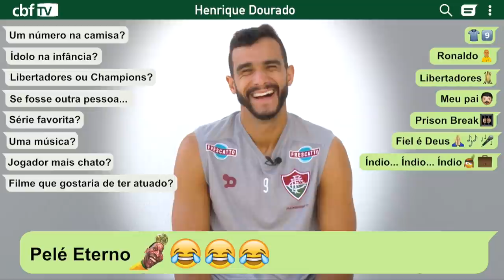DOIS TOQUES com HENRIQUE DOURADO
É a vez do atual artilheiro do Fluminense no Dois Toques!